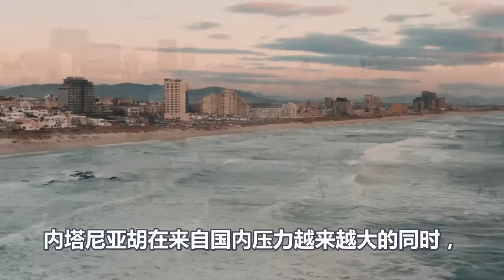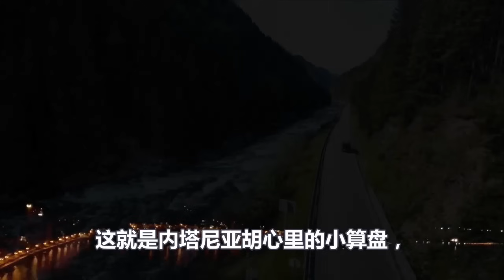以色列大乱、小胡众叛亲离、